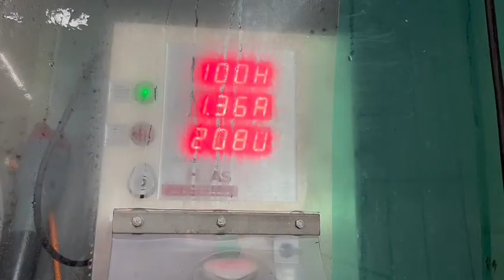Hog Stunning with Pneumatic Tongs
Video from Mark Schad